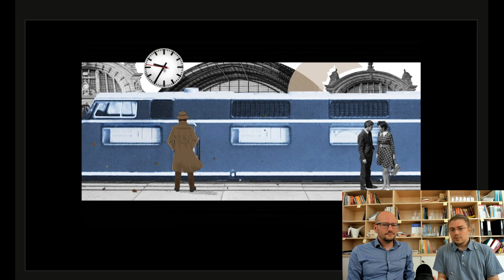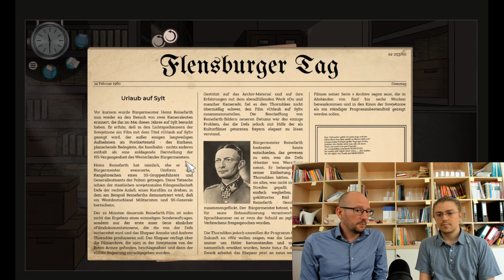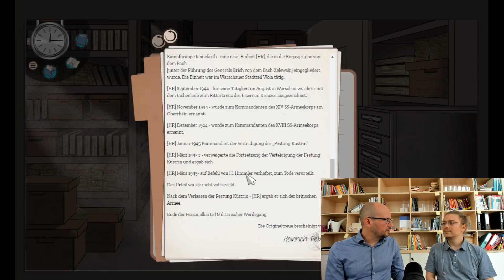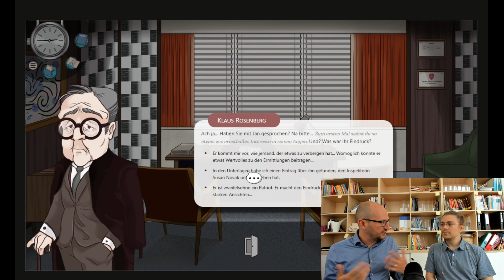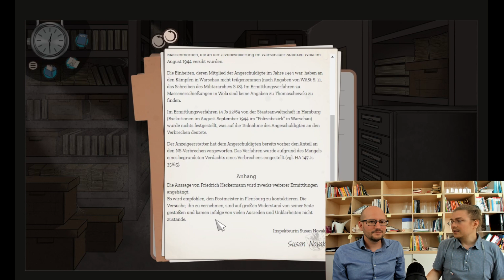Digitales Spiel – Die Schattenjäger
In diesem vom Pilecki-Institut in Berlin herausgegeben Spiel schlüpft der oder die Spielende in die Rolle eines Staatsanwalts in Flensburg, der 1960 gegen den "Henker von Warschau", Heinz Reinefarth, ermittelt. "Die Schattenjäger" ist ein Point&Click-Adventure, in dem Zeitzeug:innengespräche geführt und Quellen ausgewertet werden. Es ist im Browser über die Website kostenlos spielbar - dort finden sich auch weitere Materialien für den Unterricht.